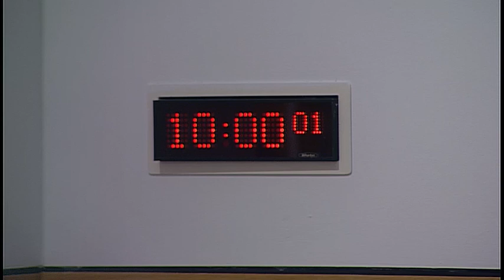Rural Economy and Connectivity Committee - 22 November 2017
1. Transport update: The Committee will take evidence from-
Humza Yousaf, Minister for Transport and the Islands, John Nicholls, Director - Aviation, Maritime, Freight & Canals, Bill Reeve, Director of Rail, and Heather Cowan, Head of Transport Strategy and European Funding, Transport Scotland, Scottish Government.

2. Subordinate legislation: The Committee will consider the following negative instruments—
Road Traffic (Permitted Parking Area and Special Parking Area) (North Lanarkshire Council) Designation Order 2017 (SSI 2017/342) Parking Attendants (Wearing of Uniforms) (North Lanarkshire Council Parking Area) Regulations 2017 (SSI 2017/343) Road Traffic (Parking Adjudicators) North Lanarkshire Council) Regulations 2017 (SSI 2017/344) The Sea Fishing (Miscellaneous Revocations) (Scotland) Regulations 2017 (SSI 2017/323) The Sea Fishing (Miscellaneous Revocations) (Scotland) Order 2017 (SSI 2017/324) The Prohibition of Fishing with Multiple Trawls (Scotland) Order 2017 (SSI 2017/325)